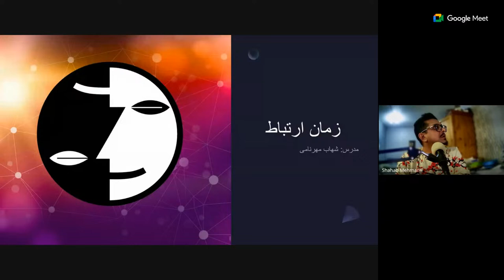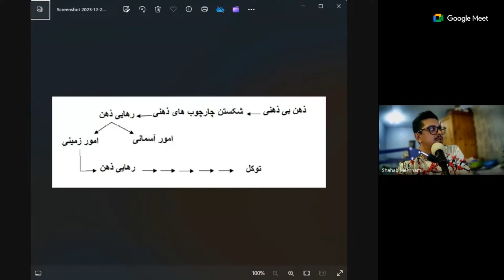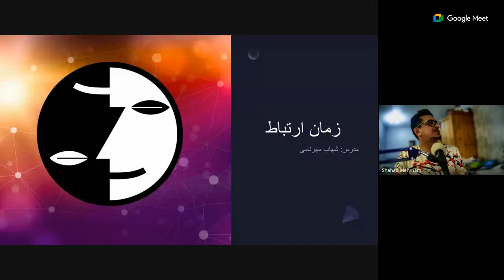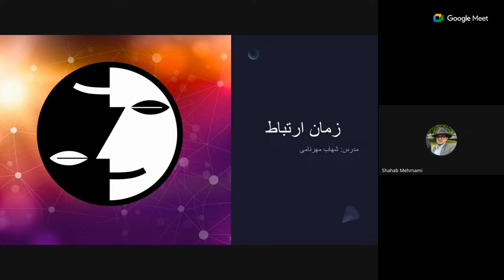ترم ۶ / جلسه ۴ / شهاب مهرنامی / ۲۹ دسامبر ۲۰۲۳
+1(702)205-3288